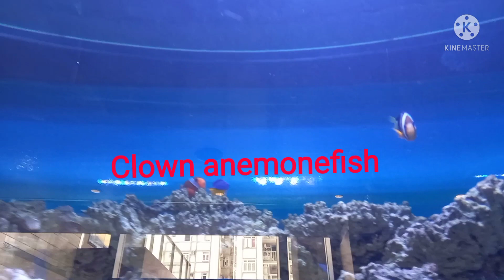Beautiful Coral reef and Fish Aquarium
Beautiful coral reef and fish aquarium can make u relax...@meadowvlog872